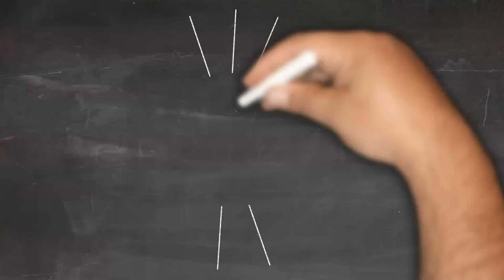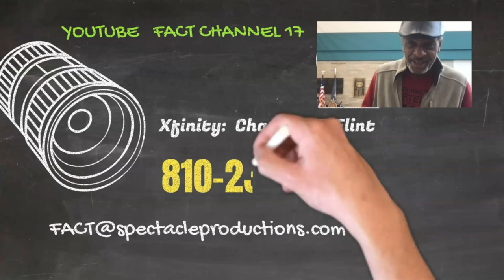Meet The Candidates-2022-Mary Hood